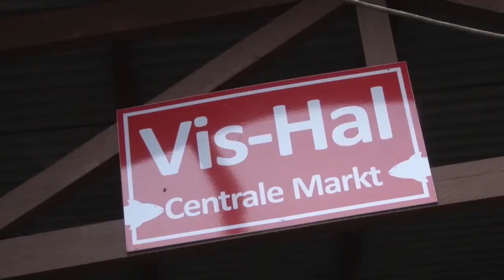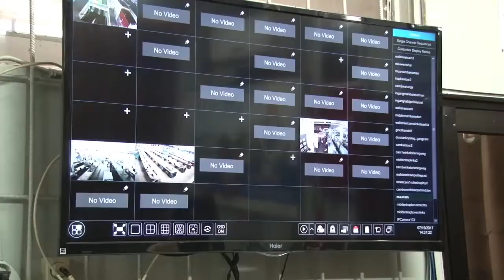19 07 2017 Centrale Markt weer open na schoonmaakneurt